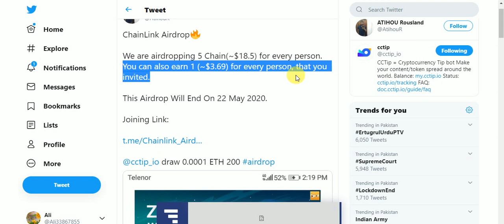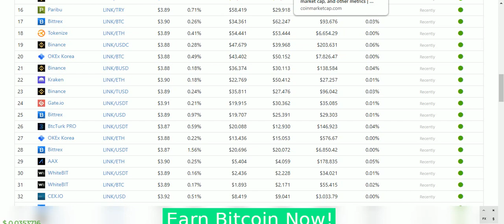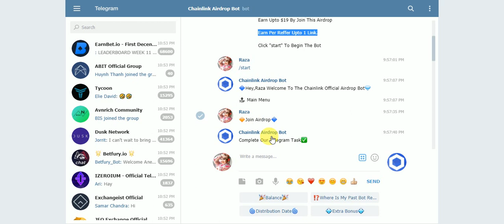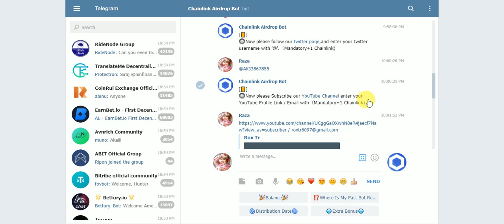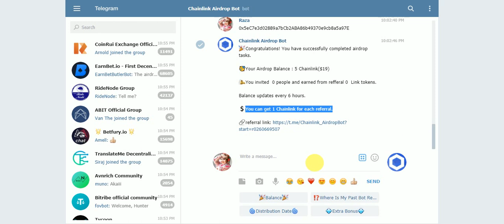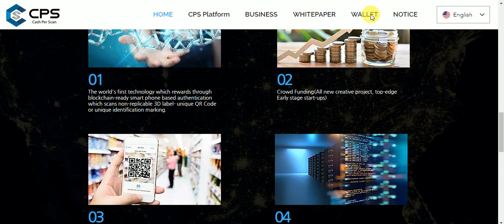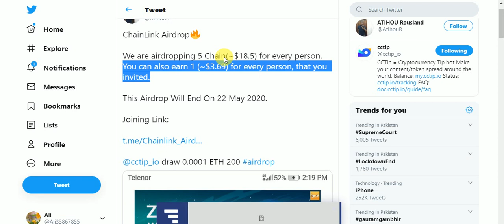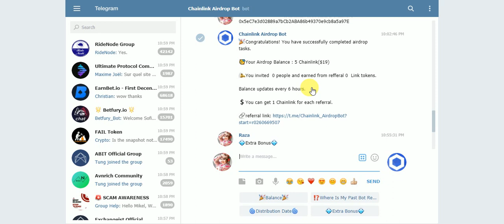New Big CMC & Exchange Listed AirDrops Chain Link 19$ Tokens Binance Listed & CPS 14$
New Big CMC & Exchange Listed Tokens AirDrops  Chain Link 19$ Tokens Binance Listed & CPS 14$ NO KYC Just Join Fast Join
Assalamualaikum